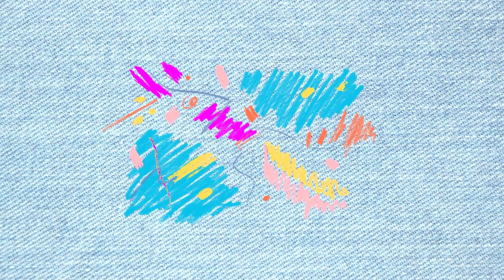DIY Christmas Bell From Glitter Foam Sheet | Christmas Ornaments | Christmas Decor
Hello friends,
Enjoy your Christmas with this beautiful mini Christmas bells ornaments decorations out of Glitter foam sheet. It's looks so cute and gorgeous. You can easily make this cute Christmas bell at your home.

❤ Thank you for watching my video!, Your comments and shares will make me happy, Please give Totty Krafty a Like 👍, and Click on Subscribe button & Press BELL🔔 ! for future Notification of my upcoming video !!